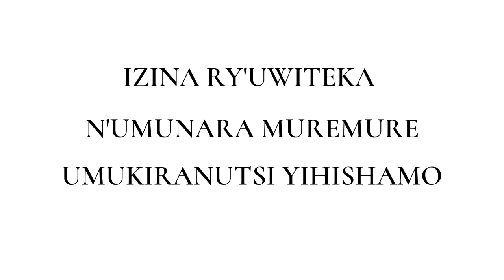IZINA RY' UWITEKA By Dr. Bishop Fidel Masengo